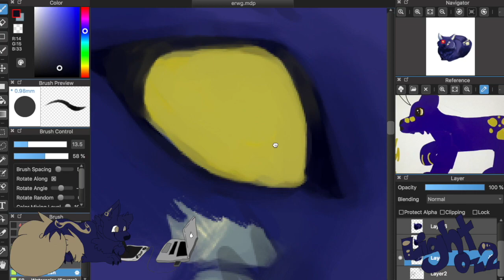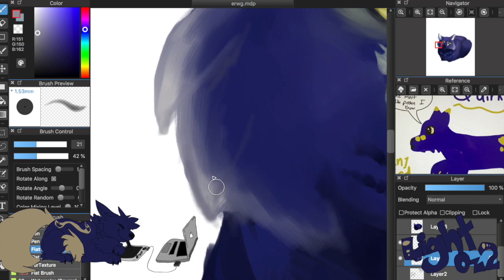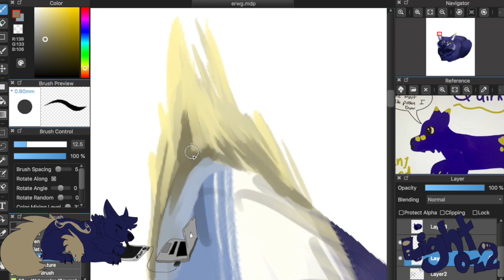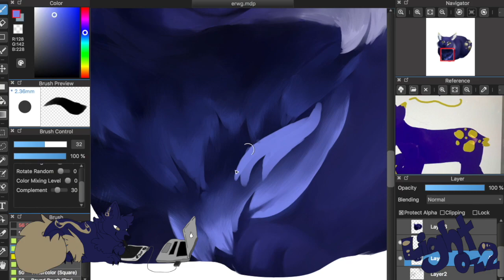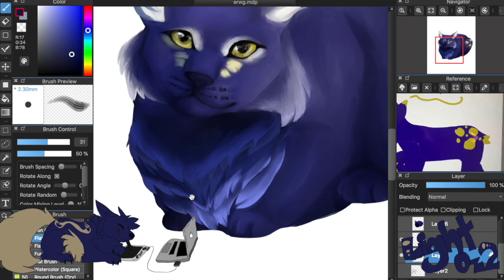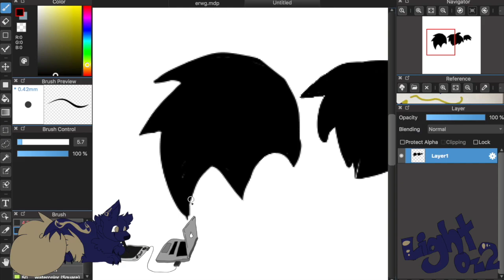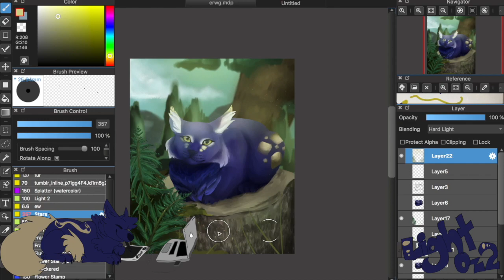Birthday Gifts for Sunny || I love my life Animation Meme and a Speedpaint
MOST ALL QUESTIONS ANSWERED IN THE DESCRIPTION!

 Hello everyone! Thanks to my spring break, I was able to complete these projects very quickly! They were a lot of fun and I learned a lot with them! Editing in Imovie has its limits, but I'm proud of what I was able to achieve in the “I love my like” Animation meme!

Sunny is a close IRL friend of mine, and, of course, her real name is not Sunny, I am simply using it as a username of sorts. When she starts her channel, I think she is going to call it Sunny. Anyways, personal note to sunny! -- Thank you for being the amazing friend that you are for the past four years. It truly means a lot! Your kindest and silliness brightens my day, thank you so ver, very much for being there for me. It is not forgotten. Happy Birthday!

Basic Crap

Time: 20 hours
Programs: Toon Boom Harmony (Advanced) and Medibang Paint Pro
Device: MacBook Pro (Retina, 13-inch, Early 2015) Version 10.13.6
Tool: Wacom drawing Tablet
Characters:  Quirk--belongs to Sunny
Editor: Imovie

Questions:

   Kinda a crazy upload schedule at the moment.

   Lots O’ stuff.
      AMVs haha yep
      PMVs
      Animation Memes
      SpeedPaints
      Map Parts
      Soon, Beholder Episodes
      Comics Soon
      Spoofs Soon
      A rare animator tribute
      AND MORE

Why are comments disabled?
     Comments are disabled because of personal issues. It’s not that I don’t want to talk. And it is not to avoid hate. Someday they may come back, but me hosting a MAP is in the near future. But for now, I appreciate any, and ALL support outside of talking with me. Whether from fan art, or simply liking the video. I appreciate it very much!

      Yep! And I am very happy to know my God! It is totally fine if you are NOT Christian, and watch my videos. The majority are not Christian. More in detail, Anglican.

What is the Beholder?
      The Beholder is a PMV/animatic Series I am currently working on! The Script is in Process! And as soon as that is over, I will start the trailer, and the Casting Call!

Is the Beholder Christian?
 NOPE! Although it is hard, I am not writing Jesus, God, The holy spirit in the beholder. I want it to reach as many people a possible with it. So NO there is NOT pure christianity in the Beholder.

What is your Gender?
      I am Female! So please use she/her pronouns! But that is all I am going to give as far as personal information!

Are you in School?
 Yes. VERY MUCH. sadly. And that means more work. On top of this work lol. HELP ME. PLEASE.

Can I put your art in an animator tribute, or a top ten video of some sort?
   If for some reason you feel my art is good enough to be in one of those, feel free! Just, please be considerate and credit me.

Can I contact you somewhere else, or talk to you in some way?
     No. I am sorry, and I understand just wanting to talk. But... I can't. This is my only platform. And it probably will be my only platform for a little while. As far as MAP parts go, I know it's a little harder, but I am only to use comments, and I can't go on any chats, anywhere. I'm sorry.

     January 18!

How Long have you been Animating?
     1 year
            People you need to sub to RIGHT NOW. Amazing inspirations.

Rythre (just be careful of the purge XD)